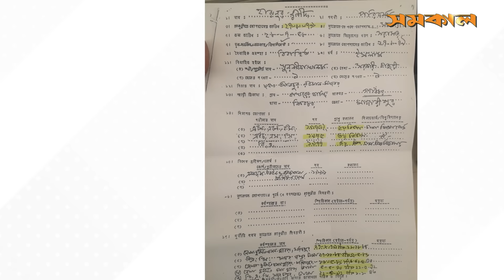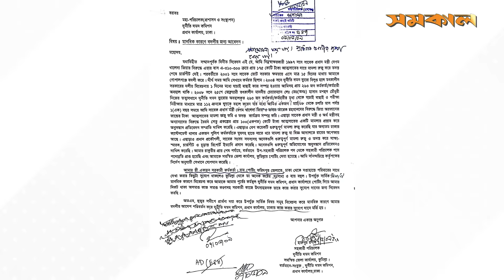খালেদা জিয়ার বিরুদ্ধে মামলা করে ভাগ্য খোলে হারুনের | Khaleda Zia | Samakal News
খালেদা জিয়ার বিরুদ্ধে মামলা করে ভাগ্য খোলে হারুনের